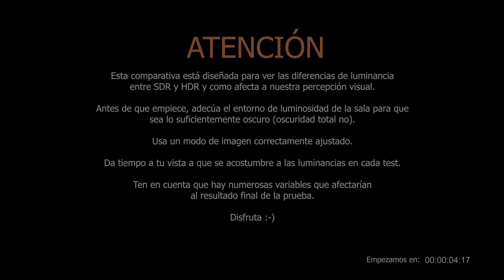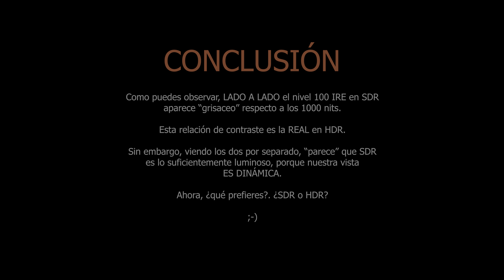Como engaña a tu vista la percepción de intensidad en HDR y en SDR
ATENCIÓN:

Esta comparativa-patrón está DISEÑADA para verse en HDR.
Si NO tienes una pantalla HDR el resultado visual es el mismo.

Puedes descargar este y otros patrones en el siguiente enlace de Google Drive:

¿Necesitas ayuda para configurar tu tele, consola o sistema de sonido?. Tengo un nuevo servicio Premium personalizado, aquí:

¿Te ha servido de ayuda el vídeo y el canal?.